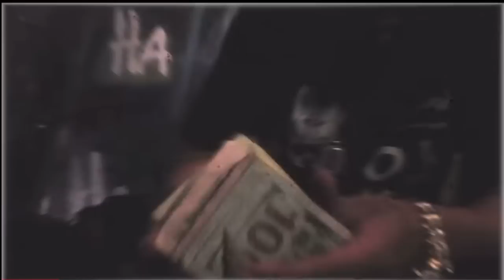ROSENBERG RAW VS JAG RECAP 🔥 YOU EVER PUT OKRA IN A OVEN? I'LL BAKE SLIME 😵 THIS WAS INSANE❗️